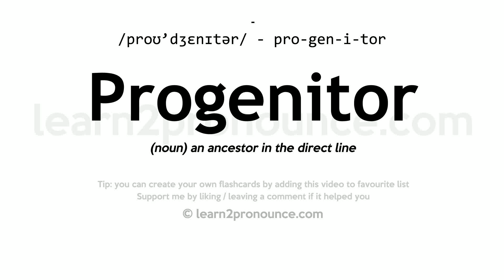Pronunciation of Progenitor | Definition of Progenitor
Progenitor pronunciation | How to pronounce Progenitor in English?
/proʊ`dʒenɪtər/
Meaning of Progenitor | What is Progenitor?
(noun) an ancestor in the direct line
What is Progenitor | Progenitor meaning and definition?